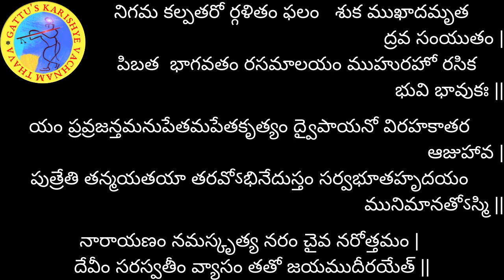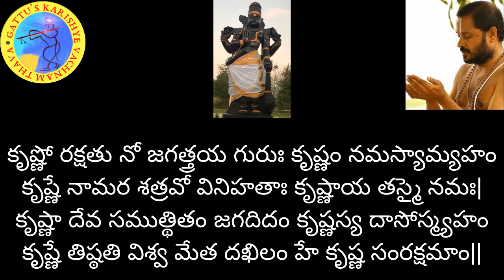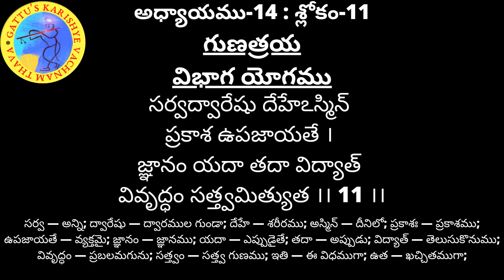700 రోజుల యజ్ఞం (2వ ఆవృతం) - భగవద్గీత అధ్యాయం-14 : శ్లోకం- 11 మరియు భాగవతం